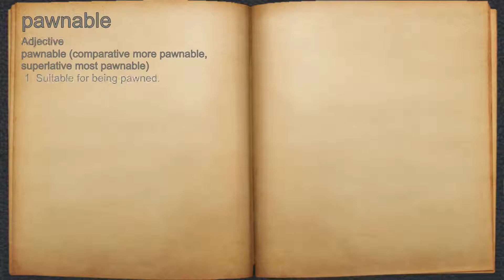What does pawnable mean?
A spoken definition of pawnable.

Intro Sound:
Typewriter - Tamskp